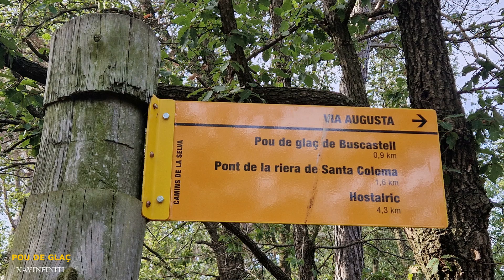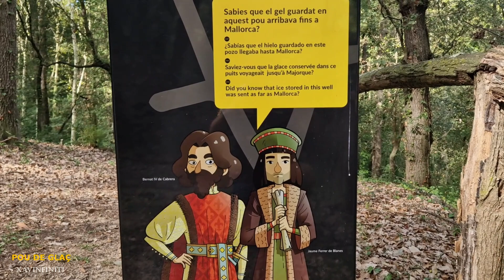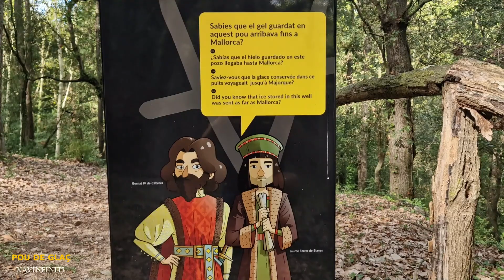Ruta POU DE GLAÇ, Pozo de Hielo de Can Buscastell 🛡 RELAXING NATURE.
Pou de glaç de Buscastell

Veïnat de Martorell

Maçanet i Santa Coloma de Farners són els únics pobles de la plana de la Selva dels quals es té constància de l'existència de pous de glaç. Fins fa poc temps, encara es podien localitzar tres d'aquests grans dipòsits excavats a terra: el pou de glaç de Buscastell; el de Can Villar, situat al Turó de la Neu i el de Puigtió, als límits de l'estany. El de Buscastell, de l'any 1650, és l'únic que s'ha pogut conservar i l'any 2002 va acabar el procés de restauració. Un complex procés de restauració per part del Taller d'Història de Maçanet va permetre la recuperació del pou més alt que es conserva a tot Catalunya, amb 12 metres d'alçada interior.

Maçanet és l'únic pble de la plana de la Selva del qual es té constància de l'existència de pous de glaç. A Buscastell ens trobem davant d'un notable exemplar de l'arquitectura civil del segle XVII que destaca per les seves mides i grau de conservació. Està considerat el pou cobert més gran de tot el país.

Les primeres referències documentades que tenim són de 1650, quan n'era el propietari en Miquel Buscastell. Els murs són de maçoneria de pedra granítica d'uns 80cm de gruix, 8,50x9,20m de diàmetre i té una alçada de 11,20m. Com la major part dels pous de glaç, la seva forma és totalment cilíndrica, cobert per una cúpula on coexisteixen pedra i rajols fets en un forn situat a uns 100m del pou i que va desaparèixer fa uns quaranta anys. Els blocs de gels s'introduïen per la petita porta de la part de dalt, just allà on comença la volta. Des de l'altra obertura, es vigilava el procés d'emmagatzematge.

El gel del pou de Buscastell, a més de a la bassa de la casa, es produïa a la riera de Santa Coloma en basses d'escassa fondària El gel produït per les baixes temperatures hivernals es trinxava picant-lo i es deuria transportar amb carretes tirades per bous o mules fins al pou. A l'interior, on els jornalers treballaven amb un llum d'espelmes, el glaç es tronava a trinxar i s'hi posava una capa de branques i plantes per afavorir la seva conservació fins a l'arribada de l'estiu, l'estació de màxim consum. La major part de la producció de Buscastell era venuda a Girona, però una part anava a Barcelona, des d'on es distribuïa a altres localitats, com Mallorca.

Les obres  de restauració del pou de Buscastell van ser realitzades pel Taller d'Història de Maçanet que va aportar el treball i la meitat del pressupost necessari per la reconstrucció. La resta va ser proporcionada per l'Ajuntament, la Diputació de Girona i la Generalitat. La restauració es va estendre des de l'any 1997 fins el 2002. La ceremònia d'inauguració es va fer el 27 d'octubre d'aquell mateix any.

Font: Taller d'Història de Maçanet